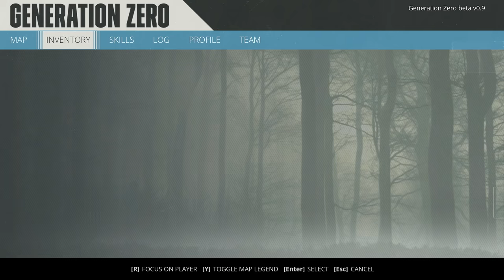THIS IS WHAT WAS HIDING UNDERGROUND - The Bunker & The Bridge - Generation Zero Closed Beta Gameplay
Generation Zero Closed Beta Gameplay Part 3 - New Machines Hidden Underground: The Seeker & The Tick - Welcome back to Generation Zero! Today in Generation Zero, we make our way to the bunker in hopes of running into the evacuees, but upon arriving we are greeted with new machines out to destroy us...The Seekers and the Ticks! Let's play Generation Zero!

Go it alone, or team-up with up to three of your friends in seamless co-op multiplayer. Collaborate and combine your unique skills to take down enemies, support downed friends by reviving them, and share the loot after an enemy is defeated.

All enemies are persistently simulated in the world, and roam the landscape with intent and purpose. When you manage to destroy a specific enemy component, be it armor, weapons or sensory equipment, the damage is permanent. Enemies will bear those scars until you face them again, whether that is minutes, hours or weeks later.

The enemies you face in Generation Zero come in many sizes, types and variations. They are constantly challenging you in new ways using different weapons and sensory equipment.